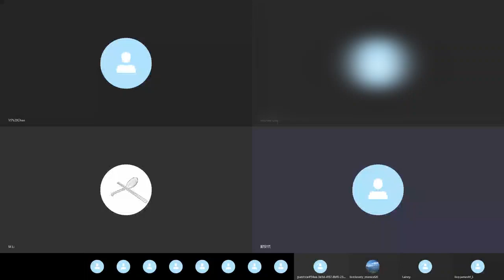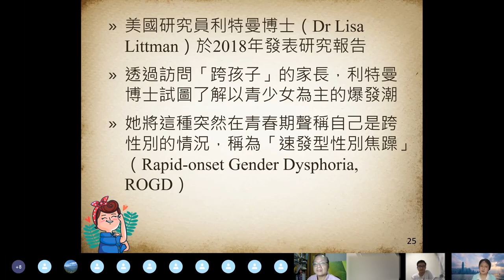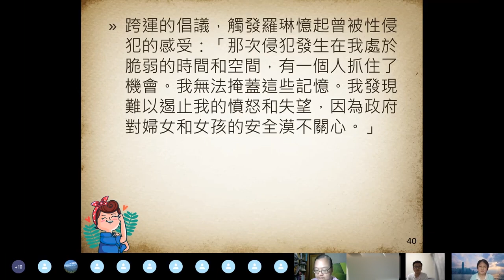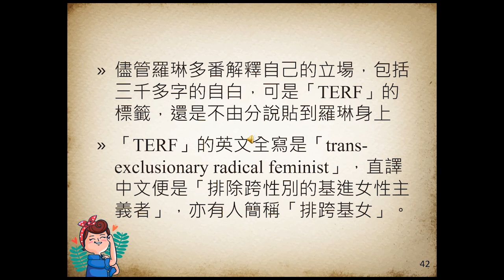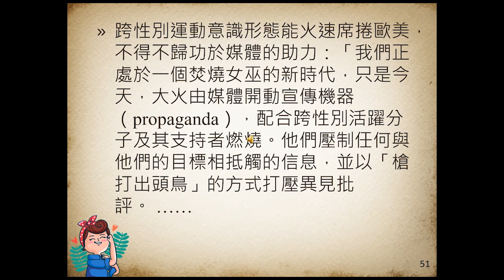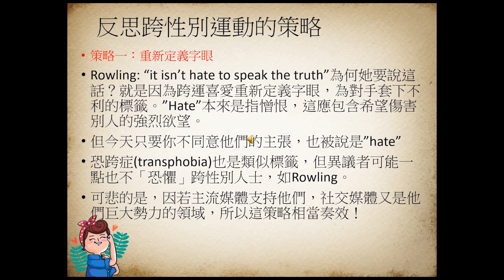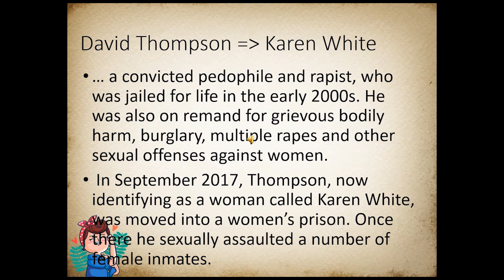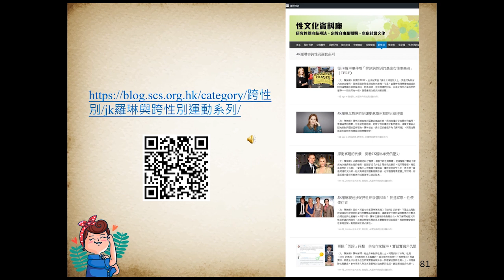網上講座：名作家羅琳（J. K. Rowling）(Harry Potter系列作者)與跨性別運動的世紀大戰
講員：關啟文 (香港性文化學會主席；浸會大學宗教及哲學系教授)；陳婉珊 (香港性文化學會研究主任)

內容簡介：跨性別運動(transgenderism)[簡稱跨運]近年在西方以驚人的速度發展，但它的主張有極大爭議性，如認為性別上認同女性者（縱使身體還是男性的），已是完完全全的跨性別女性(transgender woman) 。世界知名的英國魔幻小說《哈利波特》作家 羅琳（J. K. Rowling）一向被視為開明人士，但因在「推特」（Twitter）對跨運稍有微言，就引發軒然大波：不單跨運支持者對她發動排山倒海的攻擊，甚至《哈利波特》影片系列的影星也紛紛與羅琳割席，包括飾演男女主角(哈利波特、妙麗)和榮恩的Daniel Radcliffe、Emma Watson和Rupert Grint。
究竟這風波的來龍去脈是怎樣的？ 羅琳對跨運的五大批評又是甚麼？又應如何評價當今跨運的策略與意識形態呢？本講座會與你一一分析。

費用全免，自由奉獻：
轉數快FPS ID：9513011 , 收款人：「HONG KONG SEX CULTURE SOCIETY LIMITED」。

時間：9:00-10:30pm